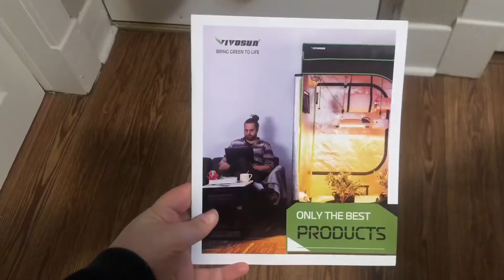VIVOSUN 6 Inch Air Carbon Filter unboxing